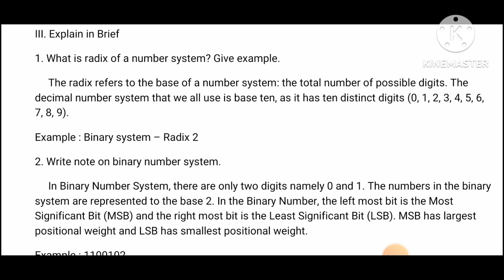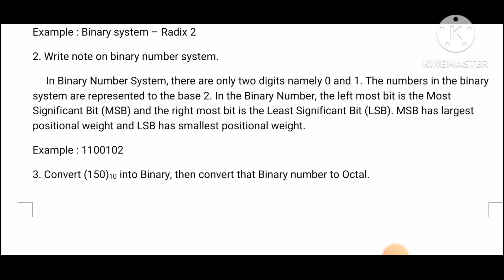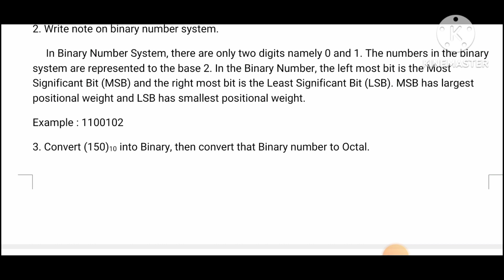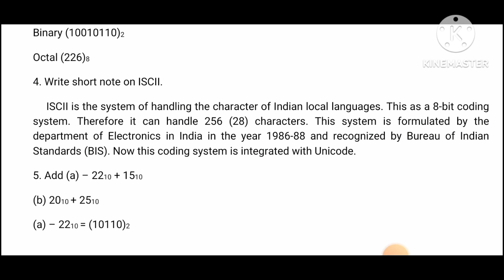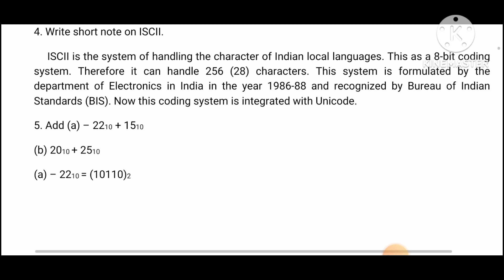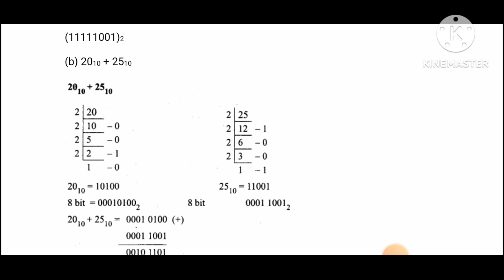CLASS 11 COMPUTER SCIENCE CHAPTER-2 BOOK BACK EXERCISE PART-3 ( BRIEF ANSWER) IN TAMIL